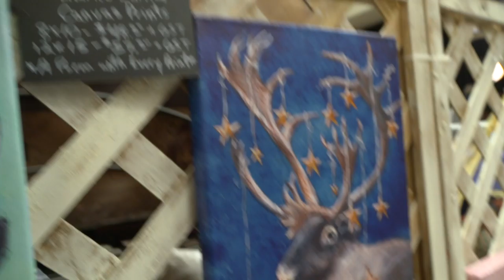Two Cowboys: Okotoks Market Square Christmas Market 2016 in Okotoks, Alberta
Okotoks Market Square - Christmas Market 2016

We are all for markets in our local communities. In Okotoks, the people are too.

Andrea Wilton-Clark and her team at Okotoks Market Square found another excuse to bring together 135 vendors and thousands of people over the past weekend to prepare for Christmas in the traditional way: By shopping!

It is shopping with a difference because it is shopping locally with artisans. These are people that make things in their barns, their basements and sometimes in their living rooms. You won't find their products in retail stores because, most of what they do costs so much to make that they simply cannot part with the little profit that is left. This is not a bad thing at all. Let me explain...